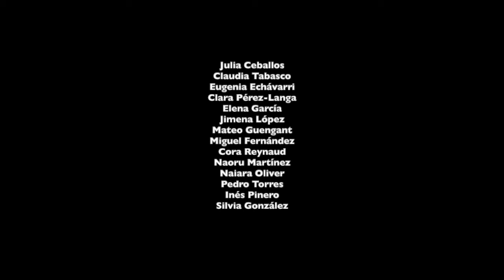Momento Musical 10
Audiciones desde casa de Musiclaret